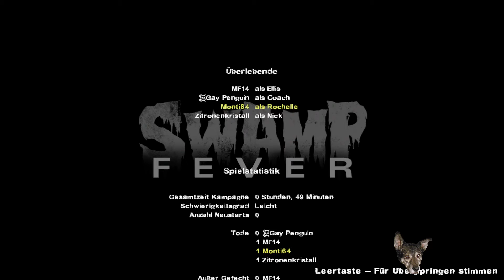Left 4 Dead 2 [LEICHT] #06 - Yoshi und Link werden dich finden.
Mods intensify (¬‿¬)
Er nutzt Mods! Sie nutzt Mods! Er nutzt Mods! IIICH NUTZE MODS!!! Gibt es noch irgendwelche andere Mod Nutzer von denen ich wissen sollte? Rico im nächsten Part: :)
So gehört sich das, wenn man im Leicht Modus spielt ;D